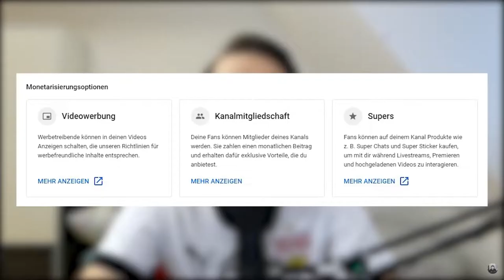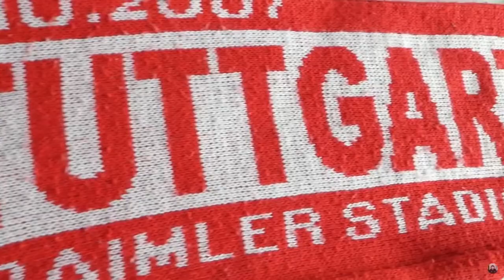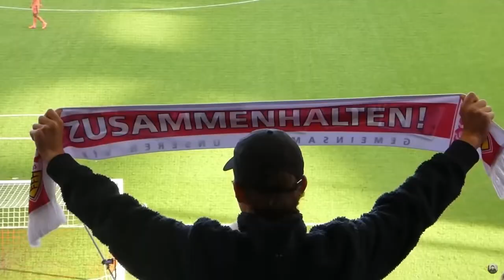Jahresrückblick 2021 | AFM - VfB